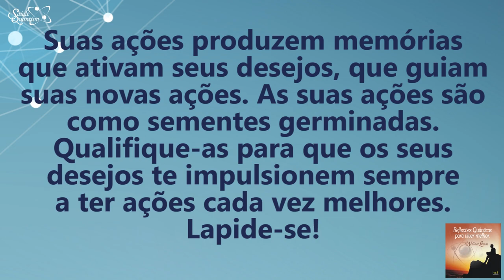Coaching Quântico 183: Entenda as Consequências de Suas Ações | Wallace Liimaa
✭✭✭✭✭ Nesse abordo a importância de compreender que as nossas ações geram consequências que influenciam a nossa vida e tudo ao nosso redor. Qualifique-se! Assista já!